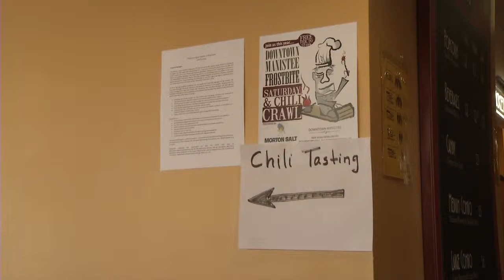7th Annual Frostbite Chili Cook-off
The mild weather on Saturday was a bonus to the people in Manistee for the 7th annual Frostbite Chili Cook-Off.

It's name invokes what's usually happening this time of year, but no one complained of the fairer weather has they wandered between 18 different entries.  Each participating business either had an in house cook or sponsored an outside cook to prepare a unique chili that would be judged by the public.

One of the hopeful entries was from the Vogue Theater, where manager Tony Ja-Bu-Da says he's hopeful they'll win, but no matter what the public vote is, every one wins.

Things wrapped up with an after party downtown, where the awards are handed out, but win or lose, it's still a great day in Manistee.